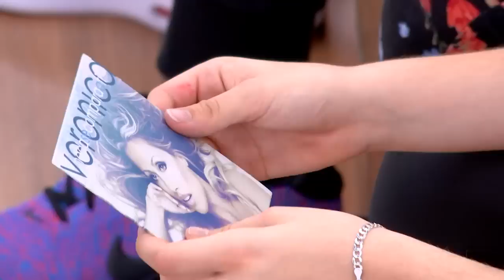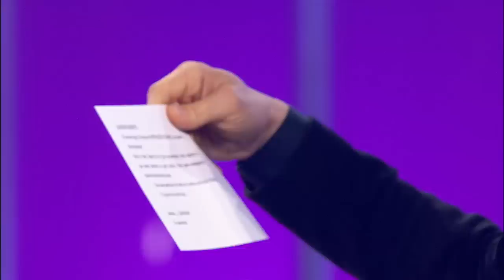OT GALA NAVIDAD ENTERA | RecordandOT | OT 2017